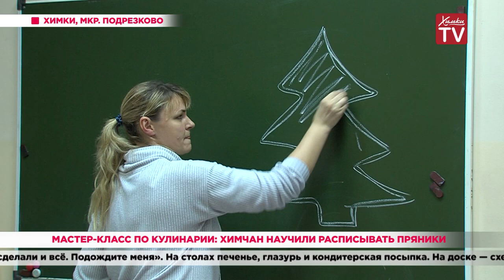Мастер-класс по кулинарии: химчан научили расписывать пряники. 06.11.19